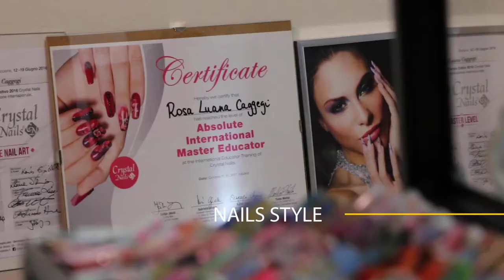Finocchiaro Carmy Parrucchieri - Fiumefreddo Etneo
Moderni, innovativi, giovani e professionali. Un ambiente dove esperienza e competenza trovano il giusto equilibrio mixato con tanta creatività.
Il vero è proprio mondo della donna che cerca creatività ed estro di qualità.
Finocchiaro Carmy Parrurcchieri
Via Amendola, 2 Fiumefreddo Etneo (Ct) 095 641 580
...rivenditori ufficaili Nashi Argan, Yankee Candle e Yodeyma